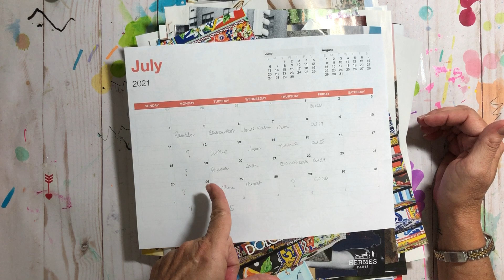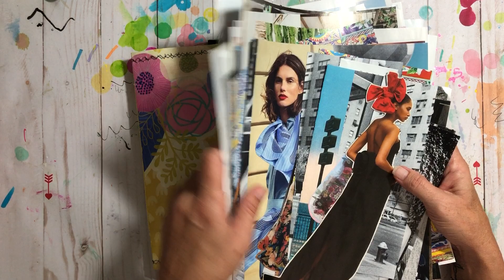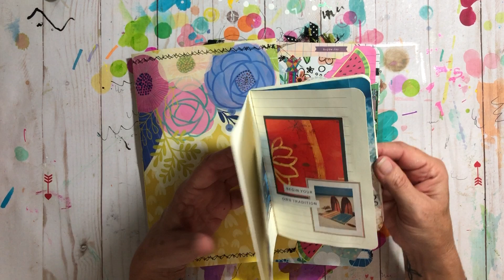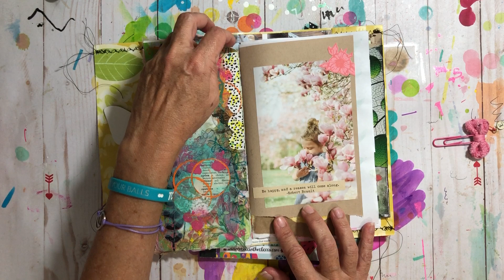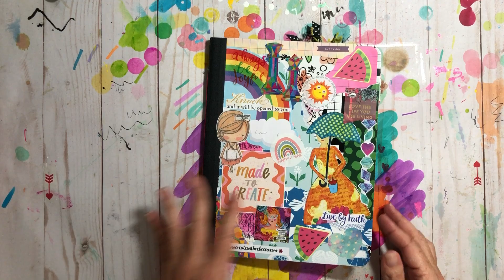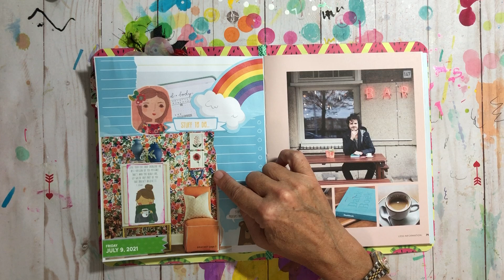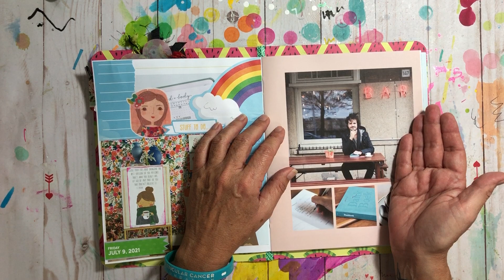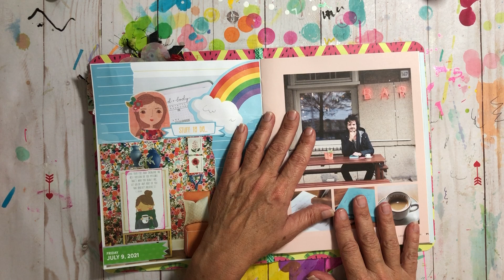💭Ramble Session 217 || BH Takes a Tumble...To Vacay, or Not To Vacay...That Is The Question...